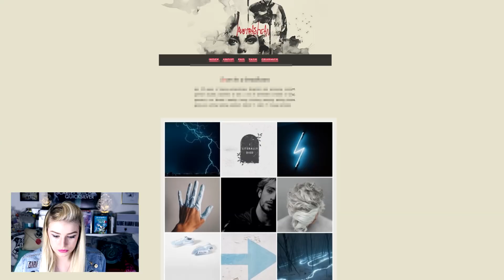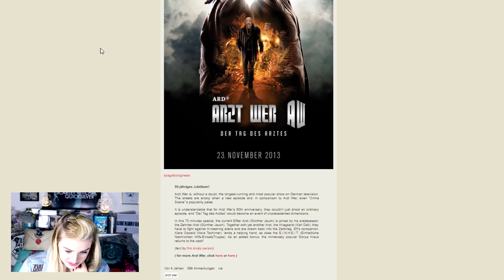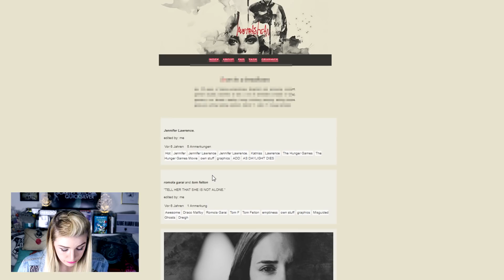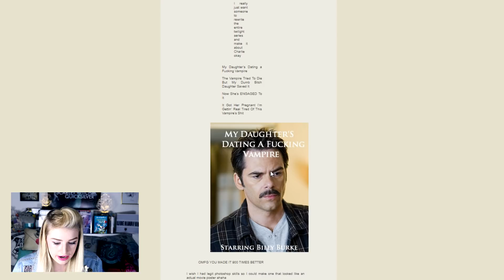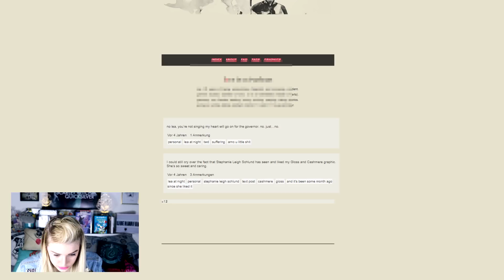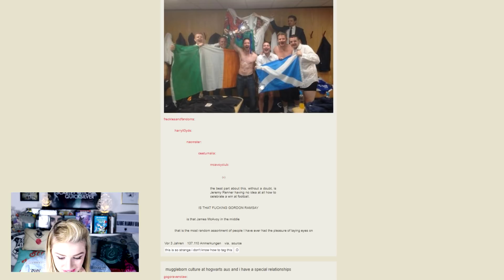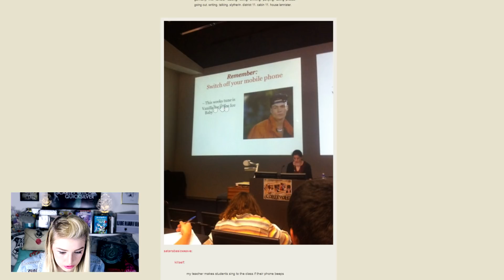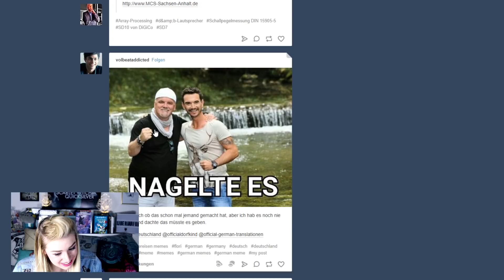Fandom-Trash, komische Tippfehler, Siezlock & peinlicher Kram | TUMBLR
Wir gucken uns meinen alten Tumblr-Account mal an ...

NOCH FRAGEN?